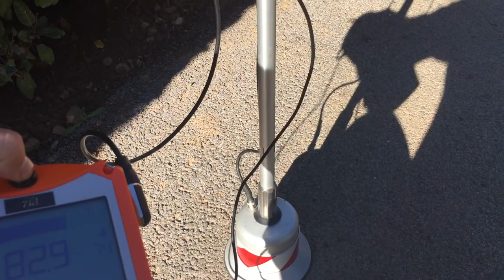Recherche de fuite sur réseau extérieur par écoute acoustique dans le Var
7id EXPERT EN RECHERCHE DE FUITES D'EAU ET DÉTECTION DE RESEAUX. Pour particuliers et professionnels.
Le groupe sas 7id est une société spécialisée en recherche de fuites d'eau SANS CASSE et détection de réseaux, avec garantie de résultats, et le plus souvent pris en charge par votre assurance habitation.
nos techniques élaborées (caméra endoscopiques, thermiques, appareils electro-acoustiques, gaz traceur, géoradar, GPS, etc ...) vous garantissent une intervention sans aucune destruction, pour des recherches sur tous types de canalisations (alimentations, évacuations, chauffage,câble électrique, piscine, terrasse, voirie, infiltration, en intérieur ou en extérieur) .Nous intervenons dans la région Provence-Alpes-Côte d'Azur Alpes-de-Haute-Provence (04), Hautes-Alpes (05), Alpes-Maritimes (06), Bouches-du-Rhône (13), Var (83), Vaucluse (84 ) est située au sud-est de la France.
Le département des Alpes-de-Haute-Provence 04 appartient à la région Provence-Alpes-Côte d'Azur.
Manosque, Digne-les-Bains, Sisteron, Château-Arnoux-Saint-Auban, Oraison, Forcalquier, Pierrevert, Villeneuve, Les Mées, Sainte-Tulle, Volx, Barcelonnette, Valensole, Peyruis, Gréoux-les-Bains, Malijai, Riez, Volonne.
Le département des Hautes-Alpes 05 appartient à la région Provence-Alpes-Côte d'Azur.
Gap, Briançon, Embrun, Laragne-Montéglin, Veynes, Chorges, L'Argentière-la-Bessée, Guillestre, La Bâtie-Neuve, Tallard, Saint-Chaffrey, Saint-Bonnet-en-Champsaur, Villar-Saint-Pancrace, Serres, La Roche-des-Arnauds, La Saulce, Savines-le-Lac, Saint-Martin-de-Queyrières.
Le département des Alpes-Maritimes 06 appartient à la région Provence-Alpes-Côte d'Azur.
Nice, Antibes, Cannes, Grasse, Cagnes-sur-Mer, Le Cannet, Vallauris, Saint-Laurent-du-Var, Menton, Mandelieu-la-Napoule, Mougins, Vence, Villeneuve-Loubet, Beausoleil, Roquebrune-Cap-Martin, Valbonne, Carros, La Trinité.
Le département des Bouches-du-Rhône 13 appartient à la région Provence-Alpes-Côte d'Azur.
Le département du Var 83 appartient à la région Provence-Alpes-Côte d'Azur.
Toulon, La Seyne-sur-Mer, Hyères, Fréjus, Draguignan, Lorgues, Six-Fours-les-Plages, Saint-Raphaël, La Garde, La Valette-du-Var, Sanary-sur-Mer, La Crau, Brignoles, Saint-Maximin-la-Sainte-Baume, Sainte-Maxime, Ollioules, Saint-Cyr-sur-Mer, Roquebrune-sur-Argens, Cogolin.
Le département du Vaucluse 84 appartient à la région Provence-Alpes-Côte d'Azur.
Avignon, Orange, Carpentras, Cavaillon, L'Isle-sur-la-Sorgue, Pertuis, Sorgues, Le Pontet, Bollène, Apt, Monteux, Pernes-les-Fontaines, Vedène, Valréas, Le Thor, Morières-lès-Avignon, Entraigues-sur-la-Sorgue, Vaison-la-Romaine.